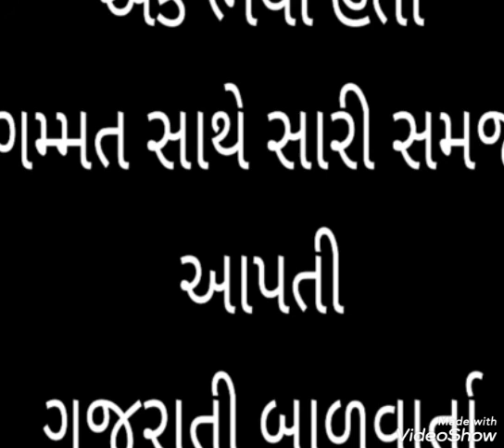Gujarati bal varta.... Ek bhaiyo hato.... Bhaiyo & parrot